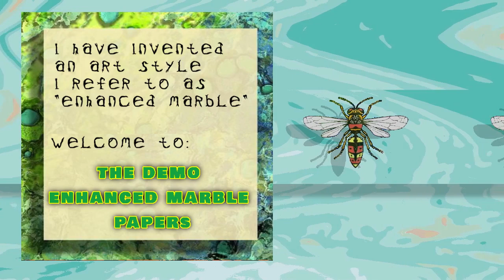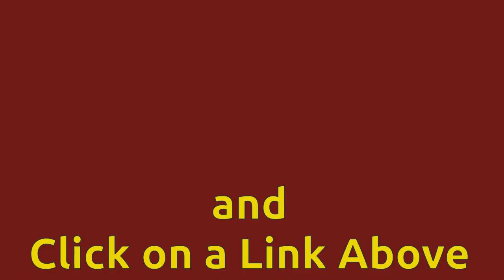ART VIDEO | UNIQUE ART STYLE | ENHANCED 3D MARBLED PAPER | Totally Insane Art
Everyone likes a new idea. This Art Video is composed of a Unique style I have never seen. The images are enhanced marbled papers, some are 3D in appearance. Give this art video a full view it contains special effects to entertain.This video of unique enhanced 3D art design marbled paper was was created by Totally Insane Art. I have 1,000 marble papers and started playing with ways to make them different. This is a sample of some of the creations.

Totally Insane Art uses only Open Source (FREE) software in it's video creations. This video was created using Gimp and Kdenlive. The most commonly used are Gimp, Krita, Kdenlive, Synfig Studio, and Audacity for the Audio.